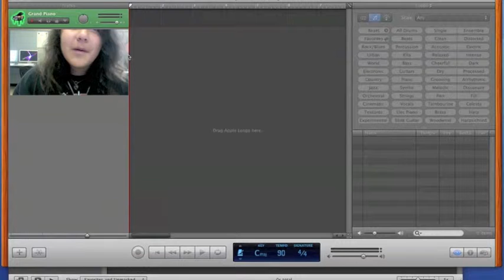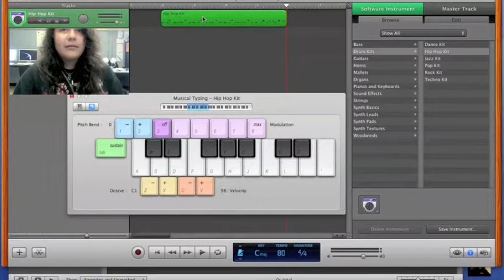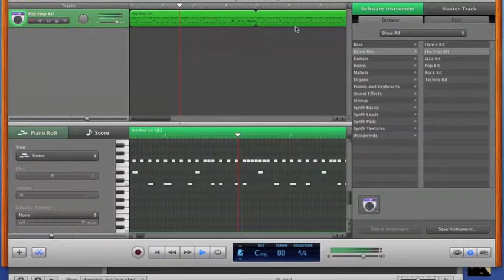MNTHS: "Tech Tips - Simple Hip Hop Rhythm In Garageband"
In this episode of "Digital Dojo: Tech Tips", Jesse demonstrates how to create a simple hip hop rhythm using the loops in Garageband.